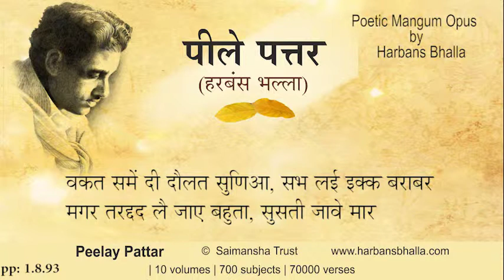Waqt PeelayPattar HarbansBhalla Poetry Punjabi-1 8 93